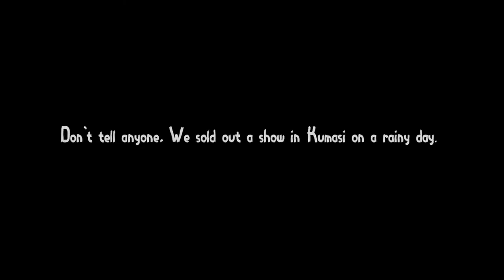Ground Up Chale Summer Zone Party At The Park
Kumasi was heat struck on the  25th of August 2018 with ground up Chale's 2018  summer zone edition. The mind blowing show went down at Rattray Park  inside Kumasi which saw to the attendance of a huge crowd all hooked on turning up with the incredible talents on the ground up platform